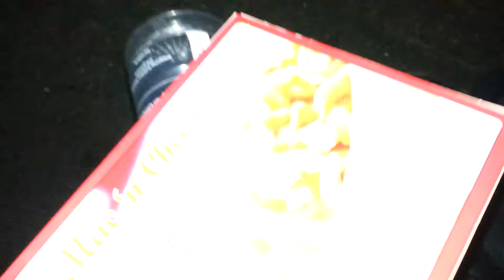leprechan Druidry: Recycling *celestial incarnation* (karmic lawyer meditation) shalom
Lucky turtle medicine